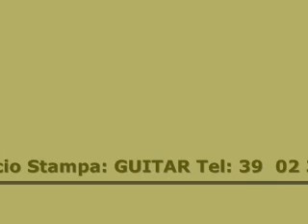01/02/09 Sfilate AltaRomaAltaModa GABRIELE COLANGELO Collezione Autunno-Inverno 2009-2010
ROMA 1 Febbraio 2009 S.Spirito in Sassia - Sfilate AltaRomaAltaModa: GABRIELE COLANGELO Collezione Autunno-Inverno 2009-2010 ( dal Periodico Telematico